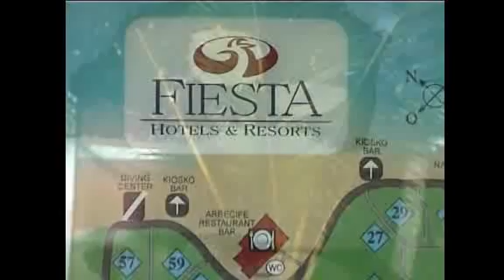DR '04 Walkway near beach